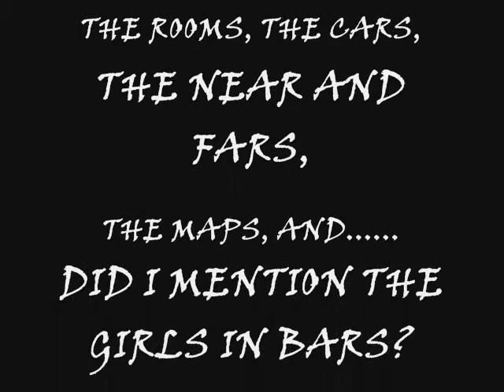reasons2ndmix.wmv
The tune "Reasons", one of my favs to listen to or play- well written tune, too!
The blues will always be my first choice of play. Sure, I love rock, southern rock, some country- but when it comes down to standing up in front of a crowd, the only way to truly connect with every member of your audience is to sing and sound like something they personally can relate to. Only the blues can do that, again and again, and never grow boring or old- pain changes us all, each in their own way. "The Blues", in all its varied forms, makes all men/women equal through the "musical discussion" that an artist or band has with their audience. The sense of something shared, then lost, is a commonly heard theme within the blues genre. A GOOD blues band, while they may bring a tear to the eye, uplifts the heart with a message of understanding and compassion because we all experience bad times in our lives.

The ability to play and pen the blues is a gift that I steward most carefully. The ability to change a tear to a smile with the message "I understand and share your pain" is indeed precious.

In hopes this finds the reader happy and of good health-
                                                                   "WyldFyre"